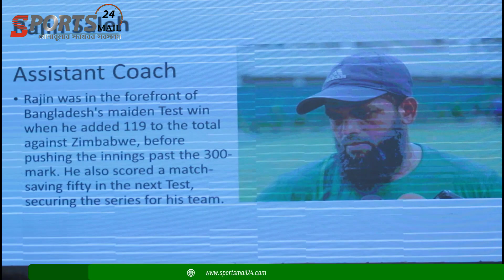টি-টোয়েন্টি বিশ্বকাপের ডামাডোলে সিলেট স্ট্রাইকার্সের লোগো উন্মোচন...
This channel will get all kinds of cricket news channels and all kinds of cricket news here

- Sports News
- Cricket News
- Cricket All Update News Channel